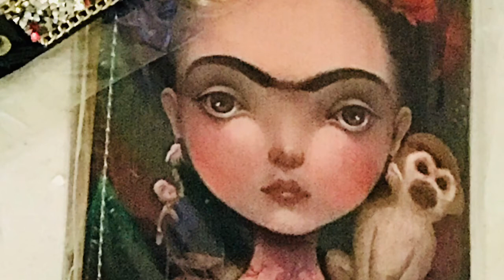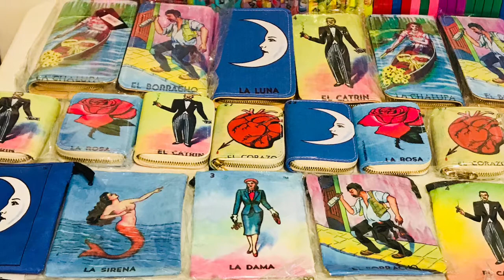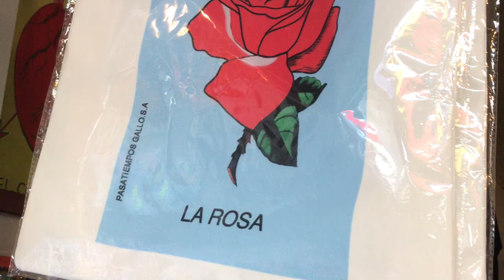Lotería Mexicana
Vendemos todo tipo de juegos y artículos con figuras lotería